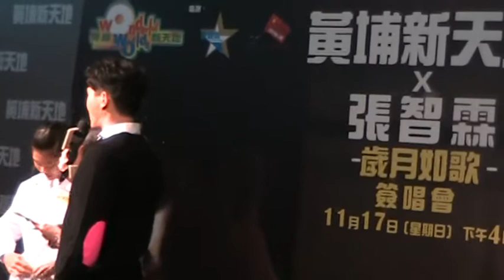Chi Lam 張智霖 出席 張智霖 歲月如歌 簽唱會@黃埔新天地 ( 17112013 ) (mov003 )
地點： 紅磡黃埔新天地時尚坊地庫

時間： pm 4:00